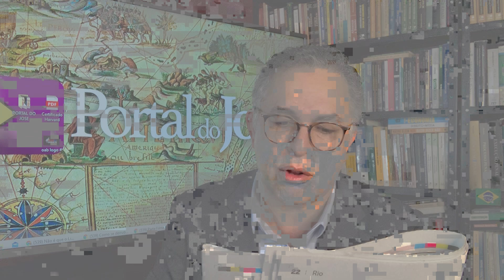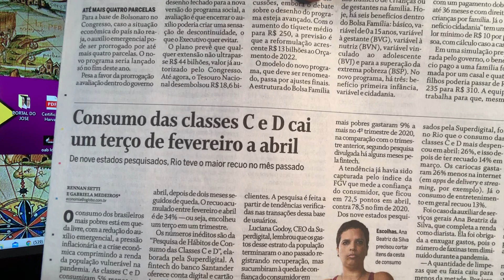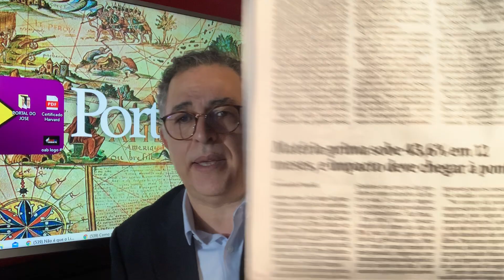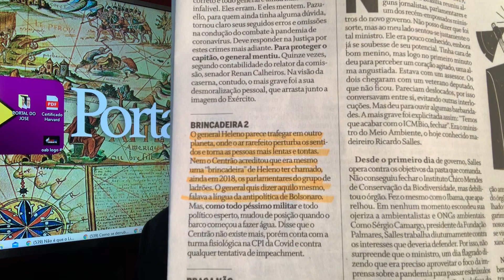Como retirar Bolsonaro? História de dominações no mundo explicam Brasil hipnotizado. Ladrões atacam!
Quem aguenta uma permanente agressão à sanidade? O que sustenta um governante que causa mal ao seu próprio povo?